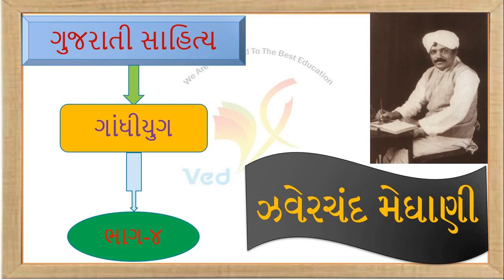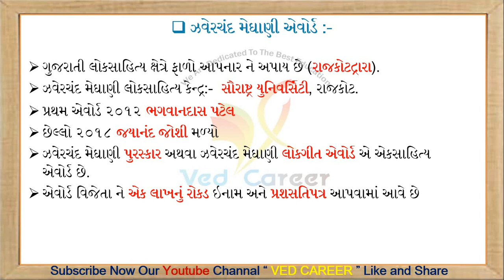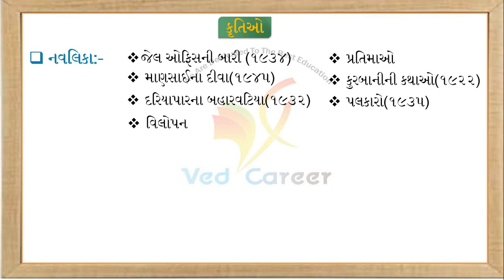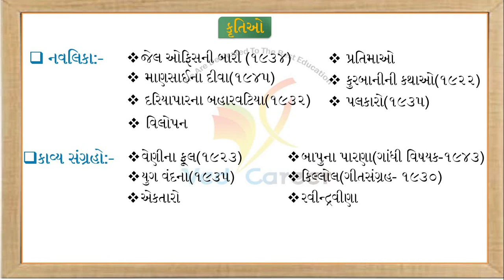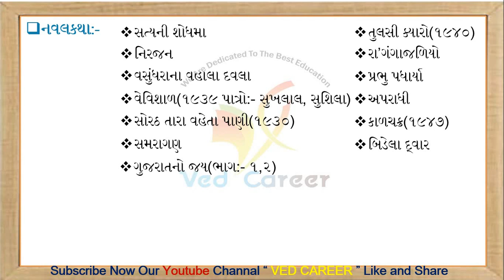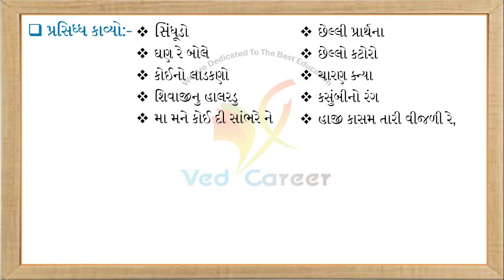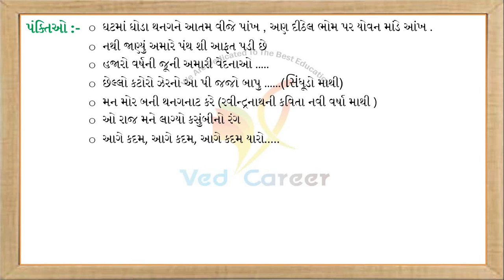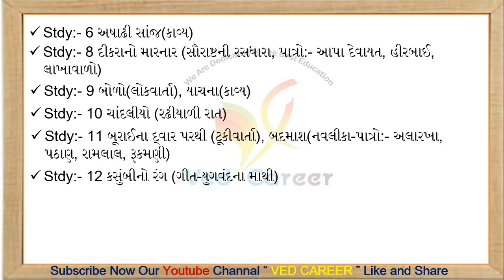ઝવેરચંદ મેઘાણી ભાગ-૪, Jhaverachand Meghani,ved Career,ગાંઘી યુગ zaverachand,meghani,kalapeshviradiya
EDUCATION